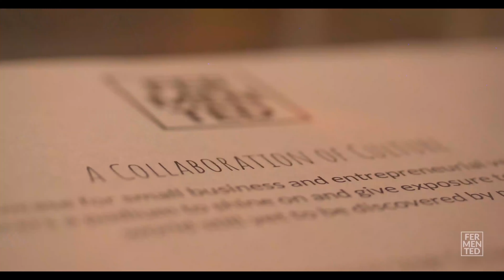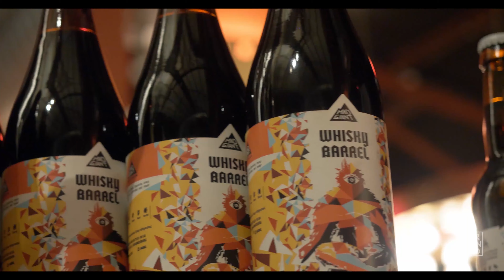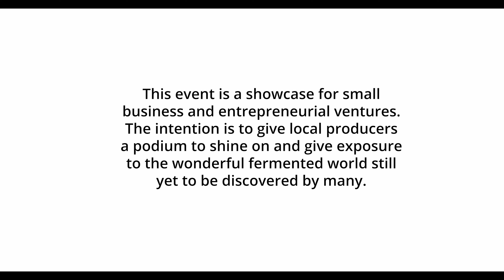Urbanologi Live Food & Beverage Pairing Event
This event is a showcase for small business and entrepreneurial ventures. The intention is to give local producers a podium to shine on and give exposure to the wonderful fermented world still yet to be discovered by many.